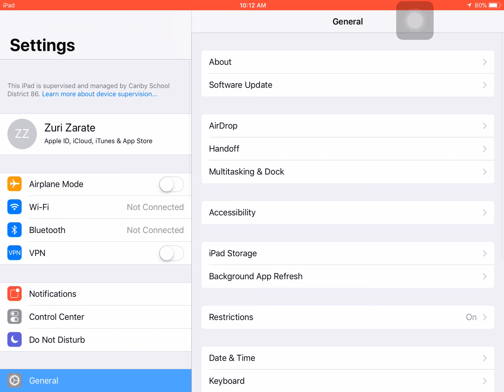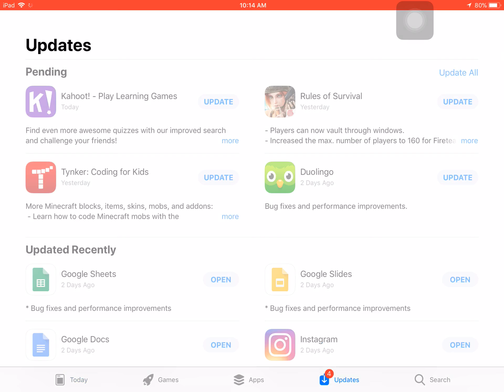Fortnite IOS (How to get it quick)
Gmail.com

FORTNITE

IOS